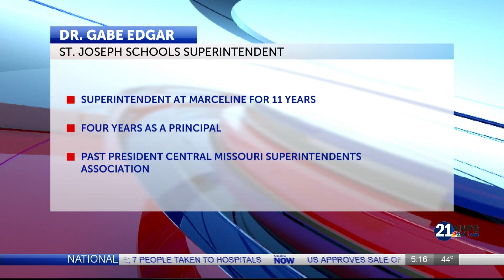Community Conversation: Dr. Gabe Edgar, St. Joseph School Superintendent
Charles Christian discusses the transitions, challenges and opportunities facing the St. Joseph School District with Superintendent Dr. Gabe Edgar. He is the special guest on this week's Community Conversation.